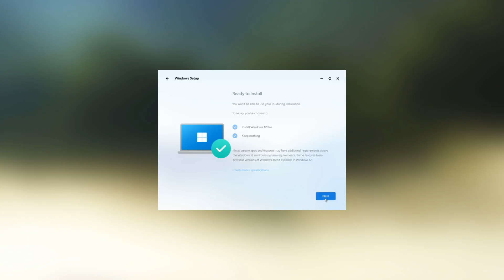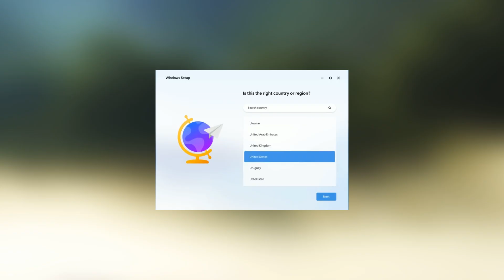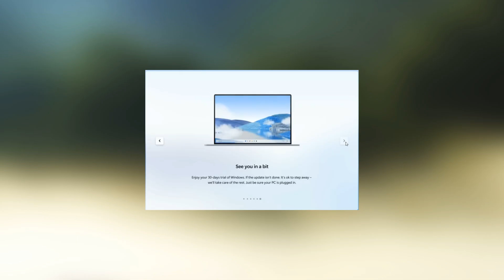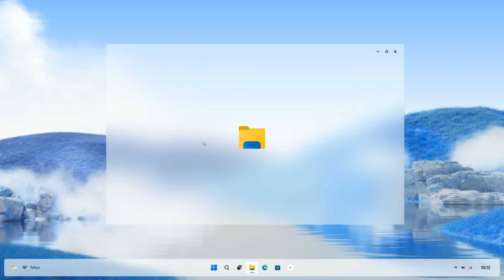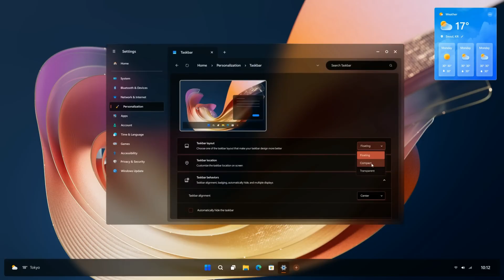Windows 12 All NEW Here | Looks Amazing | Copilet | AI Advance Features | Preinstalled windows12 :)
@Novel IT

Windows 12.1 Release | How To Download Windows 12.1| Windows 12 Iso Dowanlod.
How To Download Windows 12.1| Windows 12 Iso Dowanlod

Windows 12  Edition 2024 Release | How To Download Windows 12 |  Windows 12 Iso Dowanlod | Official

Windows 12 was announced to be available in March 2023, but some new PCs are available with pre-installed Windows 12 that can be upgraded after the release date. If you are now using Windows 11 and looking for its new version then Windows 12 is now ready to release.
March 2024
windows 12 release in india 2024

windows demo by Novel IT

offline download windows 12.1 iso file

windows edit by manoj mahour
 windows editing soft wear in  power point

Windows 12 ISO Download 64 bit Free, Release Date
Microsoft will release a new Windows 12 in 2021 with many new features. As previously said that Microsoft will release Windows 12 in next years, namely in April and October. There are several ways that you can use if you want to use the latest version of Windows 12. The first way as usual is where you can update from Windows, whether it’s through Windows Update or using an ISO file Windows 12. While other ways that you can take is to reinstall and install Windows 12. However, of course that will be an important consideration before you decide to install a program update especially the operating system is related to what is new on the major update. For you who are curious about what Windows 12 Update is and what the new features are, here are new features of Windows 12.Windows 12.1 Pro full Installation Process | Windows 12.1 Pro | Windows 12.1

The most in demand Gaming Laptop  Pc Review is finally here!

 • How to update  wi...

New Hp Pavilion gaming laptop 👇

 • New⚡️hp pavilion ...

 Kumar Expert Computer Kota Rajasthan Stor Visiting You

Best  buying address 👇👇
Laptop Store Kota Rajasthan

💻Dell-HP-Acer-Lenovo-Asus💻
Entertainment Purposes-Ci3-Ryzen-3
Everyday Usage Laptops Intel, AMD
Accessories :- Accessories by computer all accessories available here

For Sheopur/Mp By Kota Rajasthan  People
Unboxing
Specifications & Variants
Build & Outers
Keyboard & Trackpad
 Display
Ports Cables
Upgrade Options
Softwares
Speaker, Mic & Webcam
Battery
New tahg:

Novel IT

     Android Letest software & Application
I phone Letest software &  Application
   Best software for windows, mobile repairing our Unboxing.

copyright.